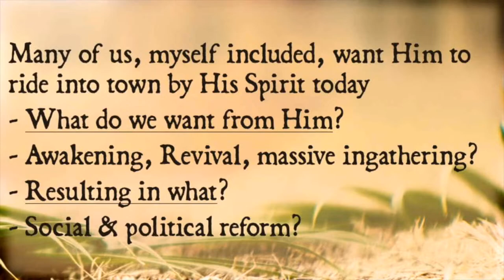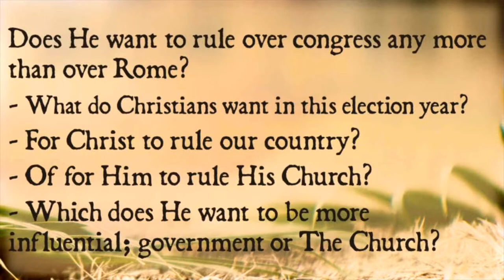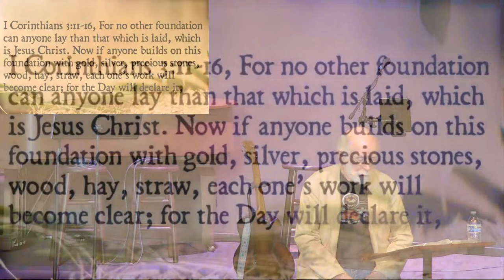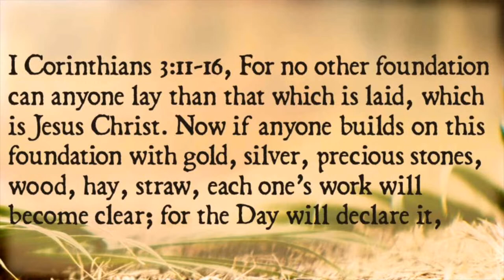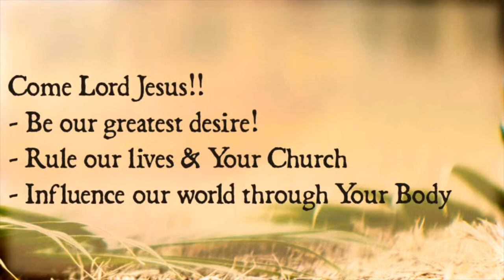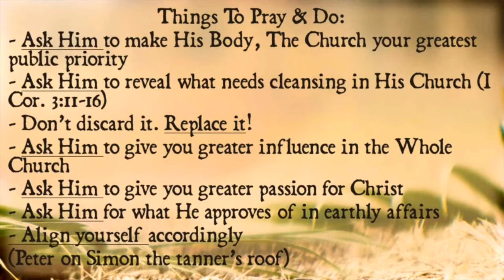Jesus is Coming!!!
Good morning and thank you for joining our live service, we are glad that you are here!
Join in our excitement as Pastor Kurt shares with us about the coming of Jesus.

Palm Sunday -
Jesus humbly rides into the lives of all who receive Him.

0:00 - Countdown
4:38 - Worship
31:00 - Sermon
1:24:24 - Closing Song

Notes can be found at welcometopcf.org
CCLI Streaming License #20438471 Copyright #120350